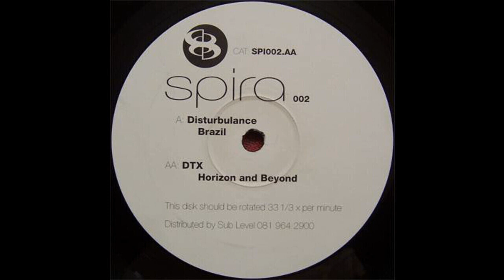Spira - Brazil (Techno 1994)